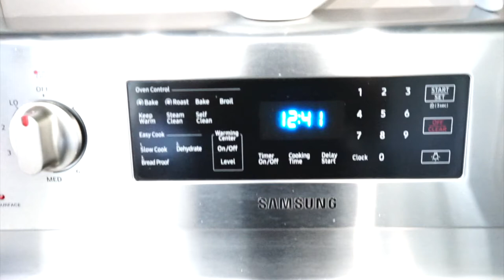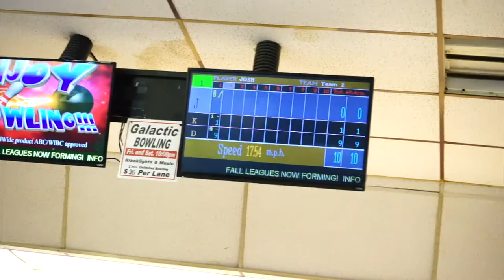MOVING INTO OUR NEW WAREHOUSE! EP.2 VLOG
My name is Dre Burch, I am 23 from Pennsylvania, I am a business owner, content creator, and an influencer looking to motivate others along my journey!